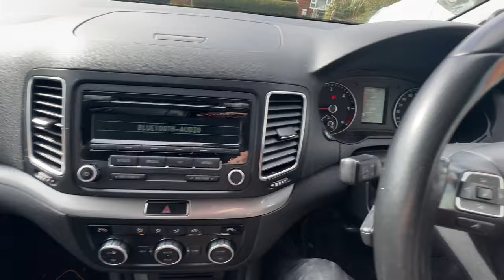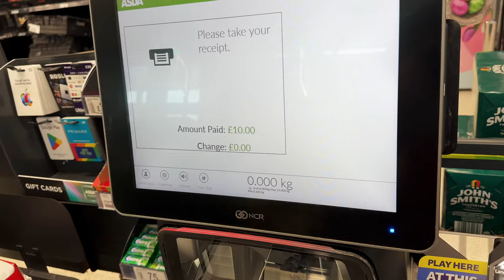Where Can I Get Running Shoes For Toddlers?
Today I decided to take my 2 year old son to get some running shoes today in effort to get back into running and vlogging 😁